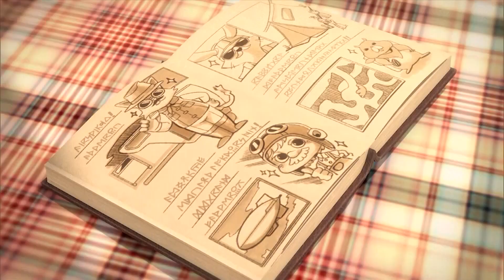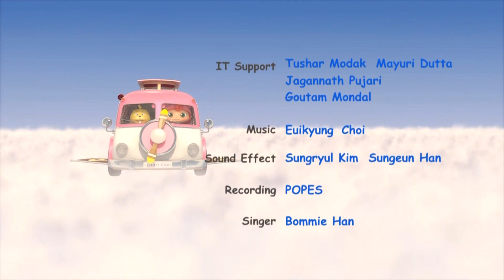Дуда мен Дада 2 - маусым - Бөлім 15.Пинкар қиындыққа тап болды - Мультфильмдер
ДудаменДада#2маусым#пинкарқиындыққатапболды

Дуда мен Дада 2-маусым

Бөлім 15.Пинкар қиындыққа тап болды

Достар зерттеуші Гогоның қазынасын іздеуге аттанды. Скотт қазынаны бірінші болып табады,  бірақ оны қазынаға қарағанда Гогоның саяхат көлігі көбірек қызықтырды...
Достар Пинкармен үйіне қайтып бара жатқан кезде, топтың бір бөлігі көліктен  үңгірдің түбіне құлап кетеді. Дәл осы сәтте олардың үстіне үлкен көлеңке түседі! Пинкар мен достарға үлкен қауіп төніп тұр!

Дуда - кішкентай көртышқан. Дада - білімқұмар қыз. Олар бірлесе отырып қоршаған әлемді біліп, Белгісіз орманның құпияларын ашады. Дада өзінің шағынавтобусымен  көп саяхаттайды. Дуда әлемдегі алғашқы зерттеуші және саяхатшы көртықшан болуды армандайды. Мультфильм балаларды мейірімді болуға және достарды қиын жағдайда қалдырмауға үйретеді!